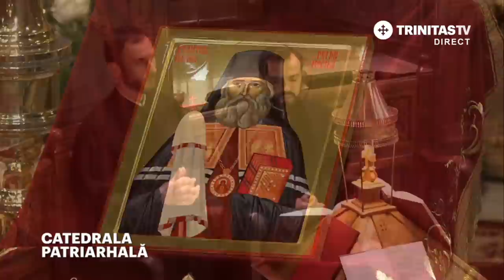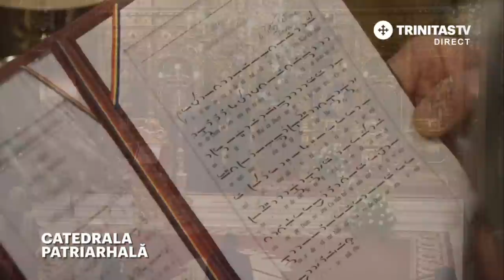🔴 LIVE: Sfânta Liturghie - Sf. Ier. Petru Movilă, mitr. Kievului; Sf. M. Mc. Anastasia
Sfânta Liturghie de la Catedrala Patriarhală din București - Sf. Ier. Petru Movilă, mitr. Kievului; Sf. M. Mc. Anastasia